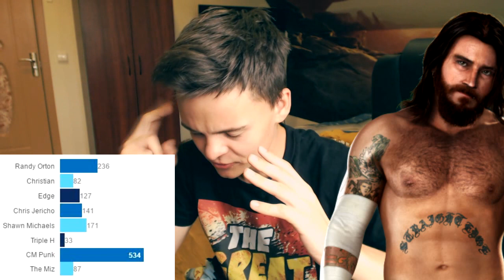STRAIGHT EDGE JESUS! - SvR'11 CM PUNK'S CAREER PART 1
Back when CM Punk had tons of hair... memories..